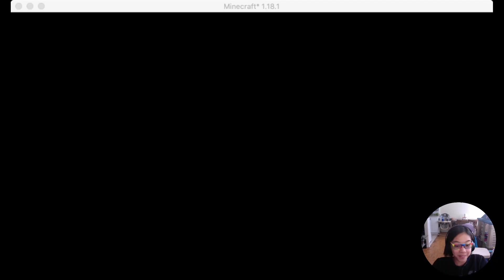I used one of the Pro Minecraft Player's Skins in Bedwars | by Minecraft Sam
Hi there! Minecraft Sam here...
Thanks a lot and have a great day! 🥰🥰🥰